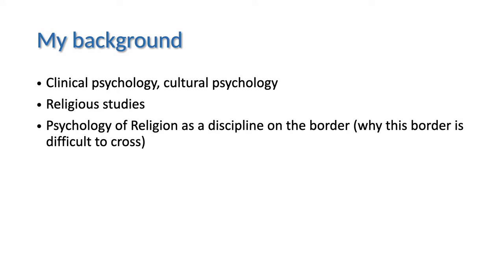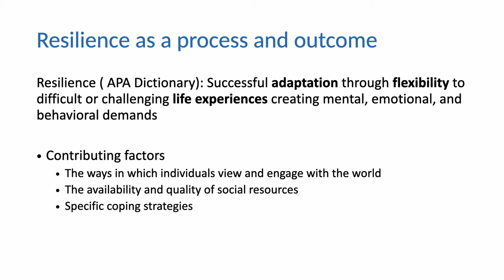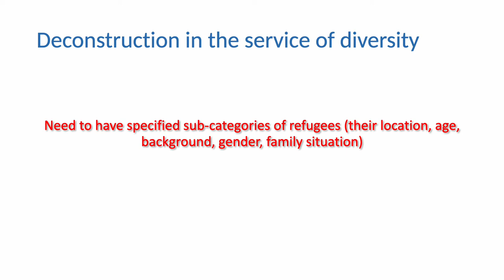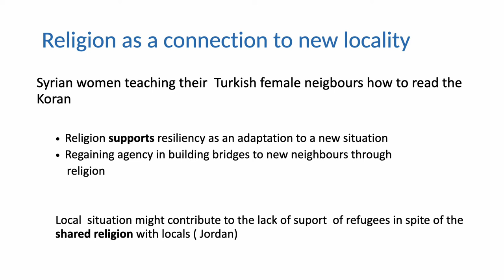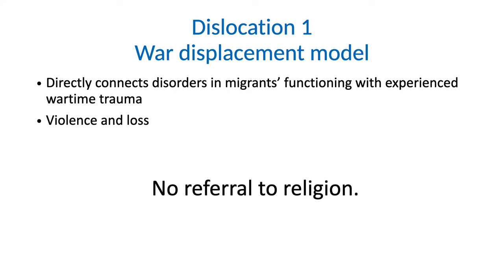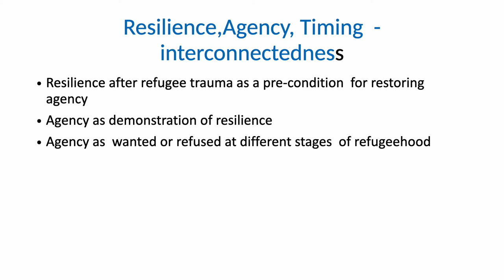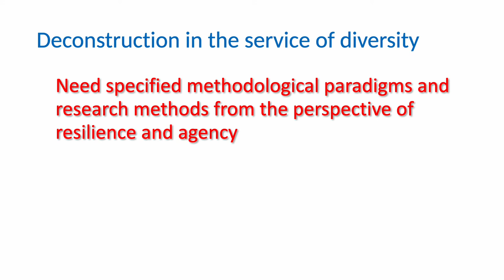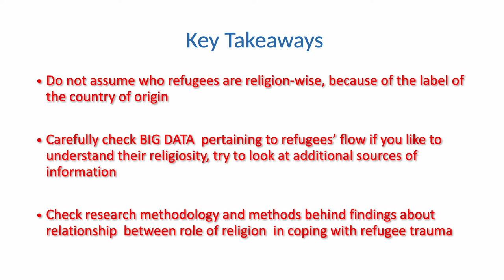EuARe2022, KNL – Halina Grzymała-Moszczyńska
EuARe2022, Keynote Lecture

The Role of Religion in Coping with Refugee Trauma: Agency and Resilience